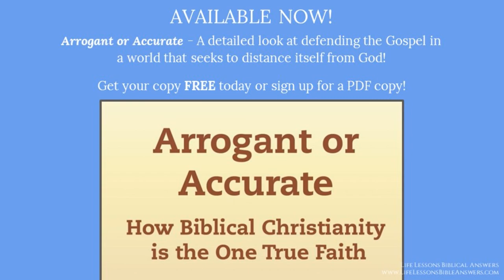The Accepting Family of God